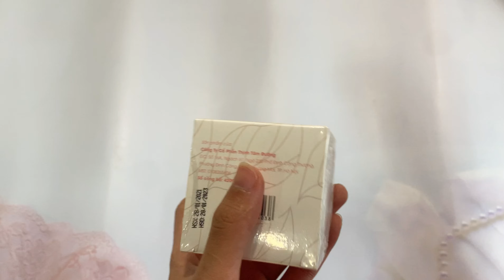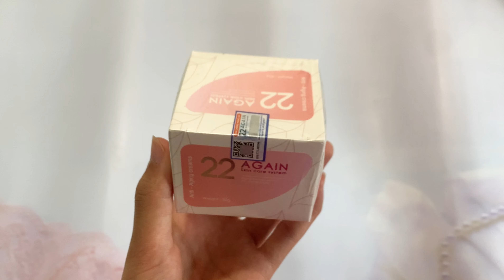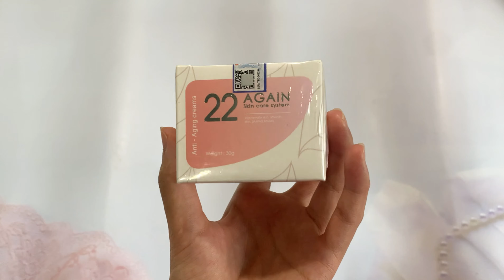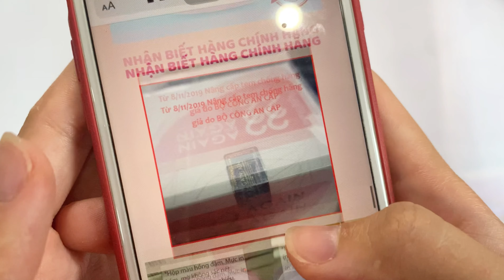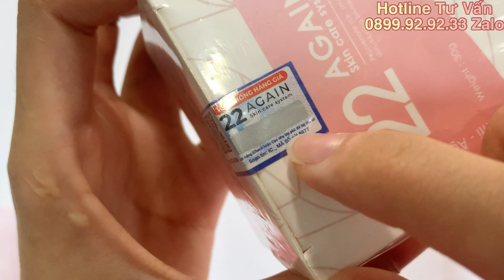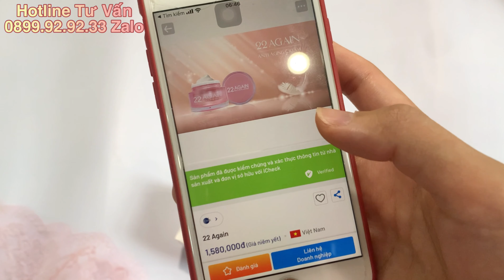Vạch Trần Kem 22 Again, 22 Again Ngăn Ngừa Lão Hóa, 22 Again Mua Ở Đâu, Giá Bao Nhiêu 0899.92.92.33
Hotline 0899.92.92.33 zalo. Kem 22 Again Ngăn Ngừa Lão Hóa giá bao nhiêu, Kem 22 Again Ngăn Ngừa Lão Hóa mua ở đâu, Kem 22 Again Ngăn Ngừa Lão Hóa có tốt không, cách dùng Kem 22 Again Ngăn Ngừa Lão Hóa , thành phần, công dụng,...
Xin chào các bạn, hôm nay ĐẸP MỖI NGÀY sẽ mở hộp và review cho các bạn xem về sản phẩm Kem 22 Again Ngăn Ngừa Lão Hóa Các bạn vui lòng xem hết video để nắm vững hơn về Kem 22 Again Ngăn Ngừa Lão Hóa nhé.
Video gồm có các nội dung chính như sau:

Phần mở đầu: Các bạn sẽ được xem chi tiết nhất vẻ bề ngoài của Kem 22 Again Ngăn Ngừa Lão Hóa .
Phần 2: Phân tích chi tiết về thành phần, công dụng của Kem 22 Again Ngăn Ngừa Lão Hóa và giải đáp các câu hỏi của các bạn như Kem 22 Again Ngăn Ngừa Lão Hóa giá bao nhiêu, mua ở đâu, sử dụng như thế nào,...

Phần 3: ĐẸP MỖI NGÀY sẽ hướng dẫn các bạn chi tiết nhất về cách thức phân biệt thật giả Kem 22 Again Ngăn Ngừa Lão Hóa để tránh mua phải hàng giả hàng nhái kém chất lượng nhé. Vì trên thị trường đã xuất hiện rất nhiều hàng nhái sản phẩm này.

Nếu các bạn cần thêm bất kỳ thông tin gì về Kem 22 Again Ngăn Ngừa Lão Hóa vui lòng kết bạn za.lo hoặc gọi trực tiếp Hotline 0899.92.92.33 để được ĐẸP MỖI NGÀY hỗ trợ kịp thời cho các bạn nhé.

Hãy bấm đăng ký kênh, like, share, comment bất kỳ điều gì trên kênh ĐẸP MỖI NGÀY để chúng tôi có thêm động lực review thêm những video hữu ích cho các bạn.

Xin cảm ơn và chúc các bạn một ngày vui.

ĐẸP MỖI NGÀY
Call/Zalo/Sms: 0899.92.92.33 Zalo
22 again,
22 again chính hãng,
22 again review,
22 again chính hãng giá bao nhiêu,
22 again giá bao nhiêu,
22 again bao nhiêu tiền,
22 again của nước nào,
22 again có thật sự tốt không,
22 again của hàn quốc,
22 again dùng có tốt không,
kem 22 again lừa đảo,
mỹ phẩm 22 again hàn quốc,
review kem 22 again,
22 again lừa đảo,